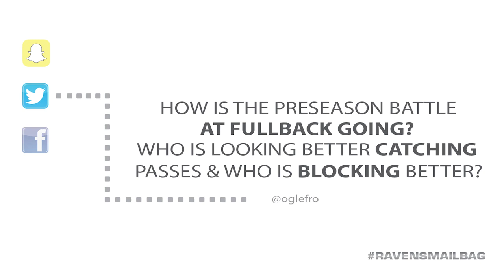Mailbag: Who Is Taking Charge as No. 1 Wide Receiver?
Is this the best group of undrafted rookies the Ravens have ever had? Who is standing out at fullback between Lorenzo Taliaferro and Ricky Ortiz?